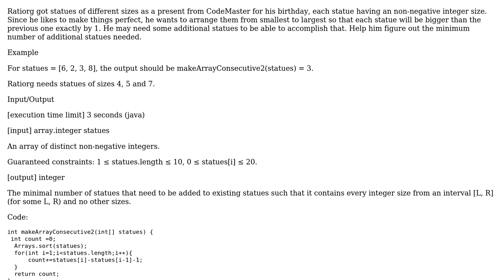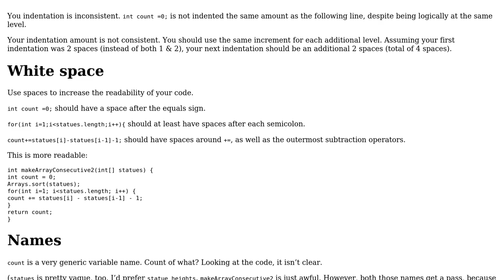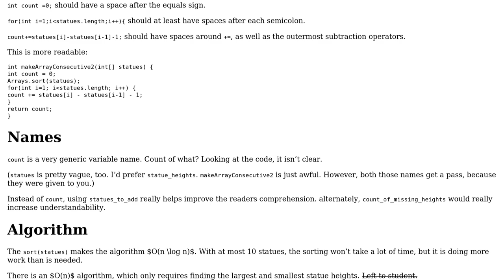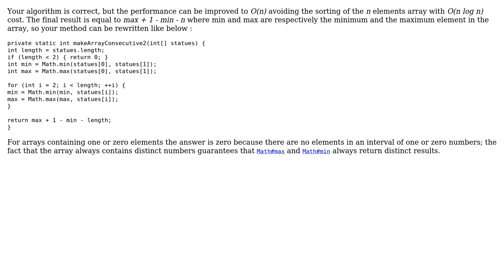Code Review: Make Array Consecutive (2 Solutions!!)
Code Review: Make Array Consecutive

With thanks & praise to God, and with thanks to the many people who have made this project possible! | Content (except music & images) licensed under CC BY-SA | Music | Images & others | With thanks to user Raushan Kumar user dariosicily user AJNeufeld and the Stack Exchange Network Trademarks are property of their respective owners. You are responsible for your own actions.